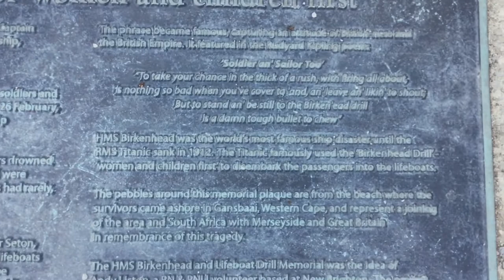Going To Liverpool With Leo! :D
Hi guys, in this video I took Leo to the Liver building on Liverpool City’s  beautiful waterfront via the ferry and had a blast! :D

Shout-outs: VVV

(Remember the first 3 people to leave a comment will be getting a shout-out in my next video)

Love you all, bye! :-D